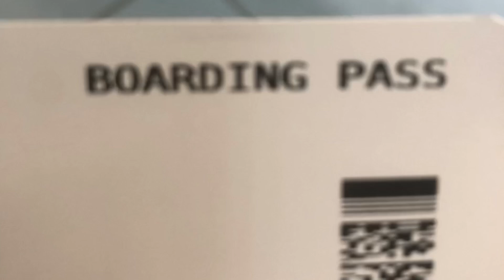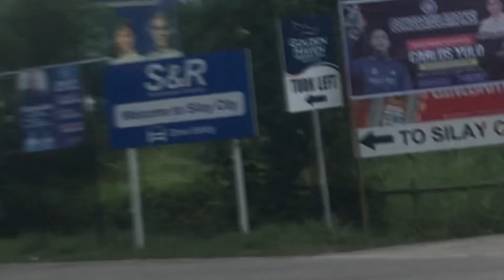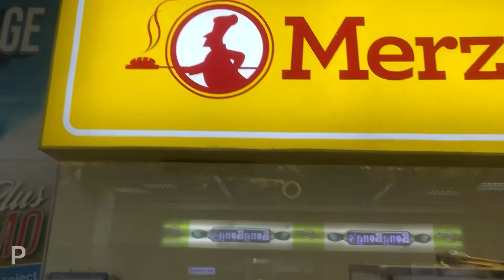Maginoo Pero Medyo Bastos feat. DJ ALVARO | L’Fisher Hotel Bacolod | Don Monju’s Birthday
Don Monju’s Celebration of Life held at L’Fisher Hotel-Bacolod featuring Dj Alvaro (Ang Tipo Kong Lalake)